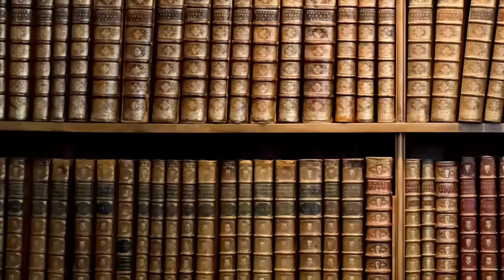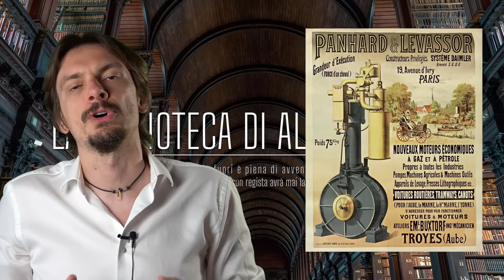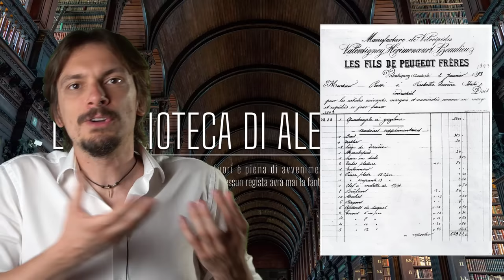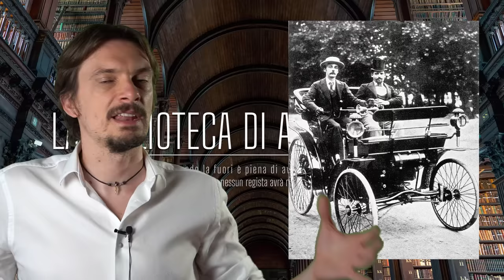751- La prima auto italiana, come nacque, come sparì e come venne ritrovata [Pillole di Storia]